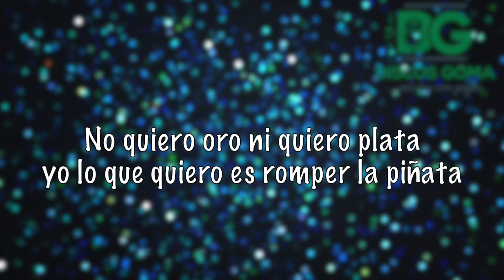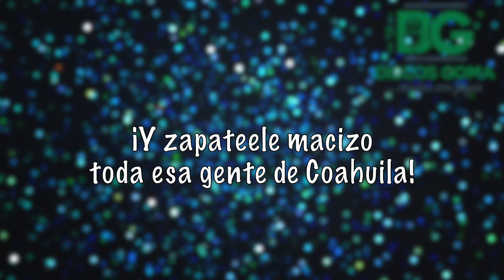La Fe Norteña de Toño Aranda-La Piñata [Letra Oficial]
Music video by La Fe Norteña de Toño Aranda performing "La Piñata" (C) 2018 Discos Goma.